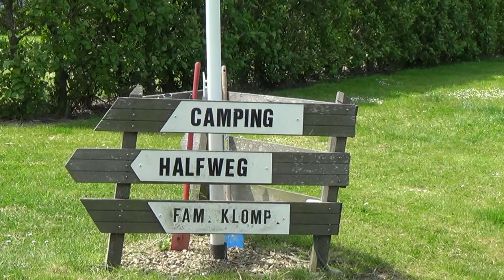Camping Halfweg, Hoogwoud 1.02